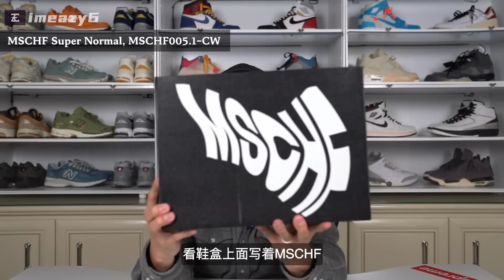imeazy6 - 这次只开3双好鞋 当红炸子鸡MSCHF的鞋子怎么样？ SB Dunk Low HUF 盲盒开箱 上脚实穿【E周球鞋开箱 91】Let's Go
🎁 粉丝福利
- Eazy同款球鞋必需品：
- CheckCheck App 邀请码：f14c34646f, 免费获得一次鉴定机会